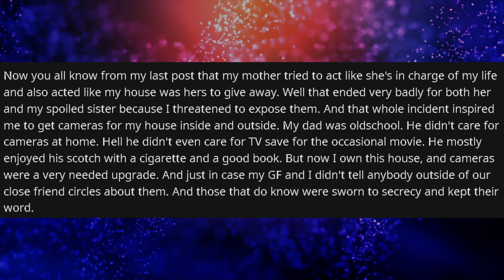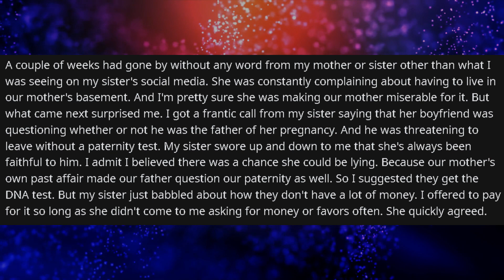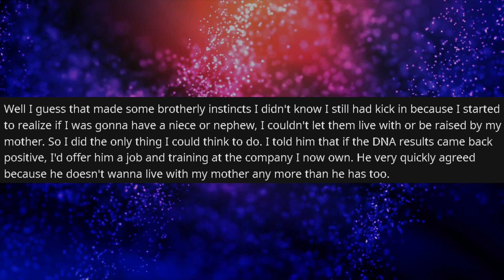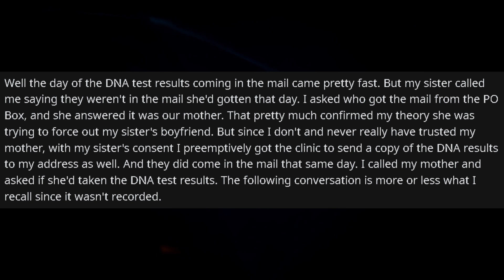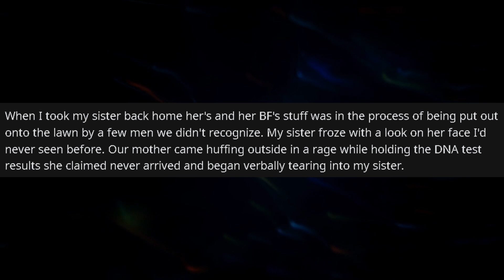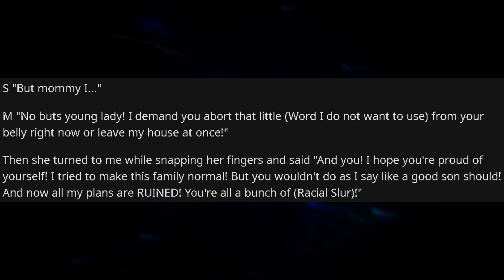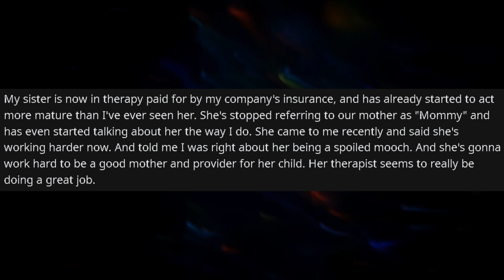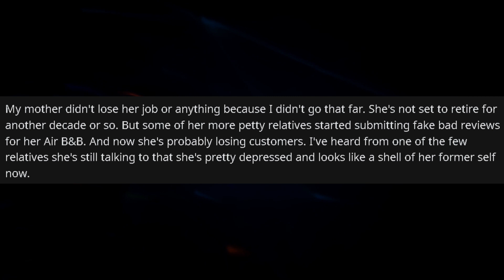Entitled Mother Showed Her TRUE Self And Now No One Loves Her Anymore Story Update! - Reddit Stories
In this episode of relationship reddit stories, OP's Mother is devasted at her children after trying to fake DNA test results to separate OP's sister and her boyfriend because she doesn't like him. What would you do if you're OP in this situation?

Part 1 (Entitled Mother DEMANDS I Give MY HOUSE To My Pregnant Sister Because She NEEDS It!)